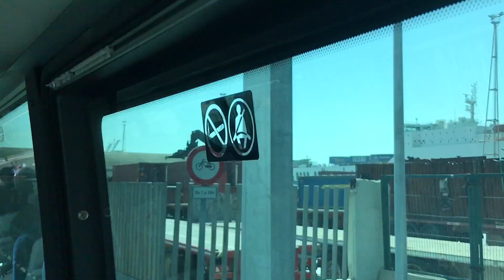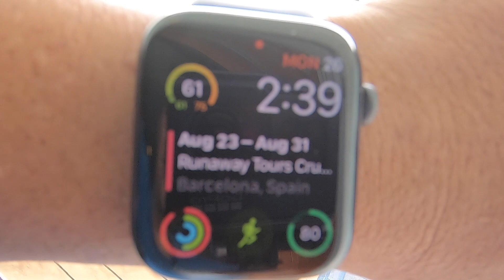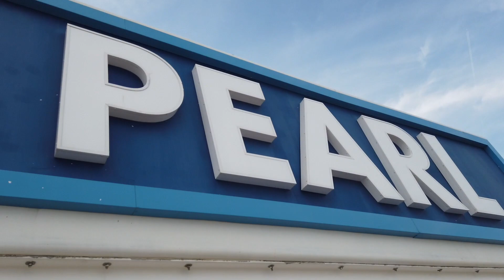Runaway To Paradise W Jon Bon Jovi Spain Sail Away Day - Aug 26th 2019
Runaway to Paradise with me and 2,200 fellow fans August 26 – 30, 2019. We’re changing the game completely and taking this show to the sea. You’ll board the Norwegian Pearl in Barcelona and cruise the Mediterranean to meet up with me in the beautiful port town of Palma, Majorca.

Over the course of four days, you’ll get a fully-immersive JBJ experience that’s never been done before. I’ll perform one Q&A acoustic storyteller set where you ask the questions, I give the answers, and nothing is off limits. You’ll also get a full rock show from me and the 11-piece Kings of Suburbia. Everyone is going home with an event lithograph autographed by me, and if you book a Runaway Gold package, we’ll take a photo together.

The action goes far beyond the music. Get an up-close look at some of my most recognized outfits, awards, guitars and more from my personal collection at the onboard Jon Bon Jovi Gallery. Find your swagger and your new favorite pair of jeans at our Hart N Dagger pop up shop. Get behind the scenes stories about life on the road at panels and presentations from some of my closest brothers in music. Enjoy a meal and give back to families in need at The Soul Kitchen. And wash it all down with Hampton Water rosé as we toast one another under the setting Mediterranean sun.

Join Derick and Greggory for weekly Vlogs and Live shows (LIVE EVERY WEDNESDAY NIGHT 8pm est) , as we explore the world of Disney, Cruising and other travel destinations. Come have fun with us and as we like to end our vlogs..."We are just getting started!"

We are a fun loving family of 4 that 💕's vlogging about our trips to Walt Disney World, Universal Studios Orlando, and everything else Florida has to offer.  Check out our Thursday Night Live Talk with Ron & Meredith every Thursday at 9pm est.  We love discussing Disney, Universal, and any topic of the week.  We would love for you to check it out and become a member of the crew.

Website Design / Hosting - Digital Photography / Video - Professional Live Streaming

Special Thanks To My Members:
@D&G Explorers, @Donna Jaworski, @Grace F, @The Mickey Bunch, @R Johns @J K @TMcNeil Disney Community Support @captainakron27 @Viviane Vieira de Carvalho Pereira @Krazy Kerstine Crew @Viapree Project @BigNoahMountain5 @T Marie Photography @More Sunshine Please @Cheri-Awesome Sunsets Travel @DisneyCircusGirl @Mike Wheeler @Wendi Lou Who @DizJabberz 71 @TheDuphilyCrew @James Ryan @Disney_World_Freak